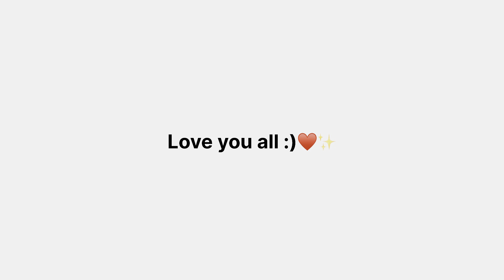How to organise first arm wrestling tournament? Tips you should ABSOLUTELY know! 🤯💪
Chandigarh University First Arm wrestling competition Prepration as Organisation💀♥️

SWITCH TO 1.5X Speed. 😌

🎬Do check the following videos, you will love them :-